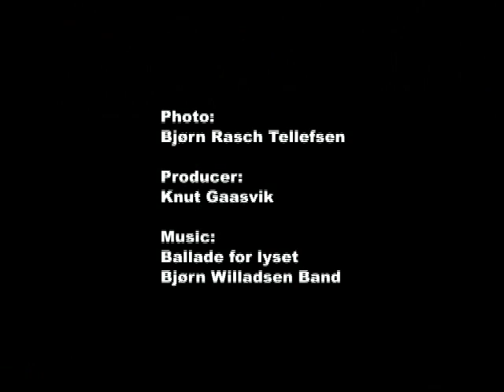Aurora Borealis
Photo: Bjørn Rasch Tellefsen/To-foto
             Bjørn Willadsen
Editing: Knut Gaasvik